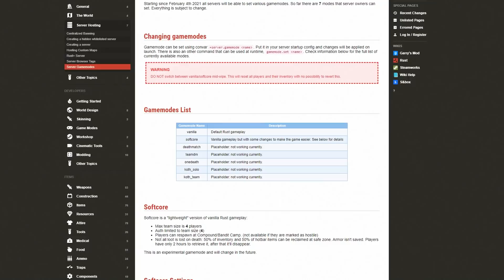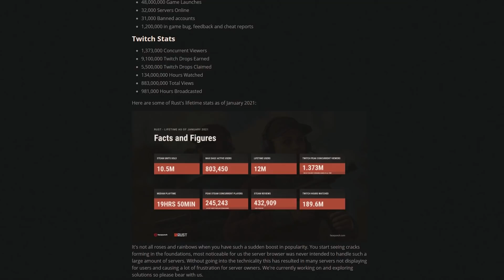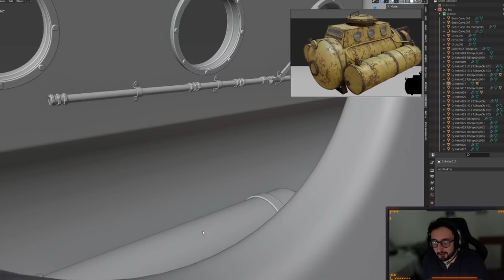Robot dogs? Submarines? Game modes & Drones! | Rust Update 5th February 2021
It's a huge update this month, there's a new softcore game mode, a market with drones, many quality of life fixes, and robot dogs and submarines in development.. What a time to be alive.

I'm proudly powered by AWD-IT, pay them a visit for the best gaming PC systems

System specs:
CPU - AMD Threadripper 3970X
GPU - Strix RTX 2080 Ti
Mobo - ROG Zenith II Extreme
RAM - 64GB D60G RGB 3600
Drives - Firecuda 1TB/Ironwolf 14TB
PSU - EVGA Supernova 1000G+
Distro plate - Lian Li 011D
CPU block - EK-Velocity sTR4
Case - Lian Li 011 Dynamic special edition
Mic - RØDE NT1